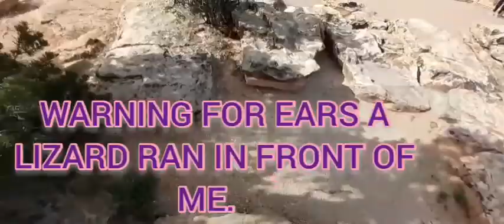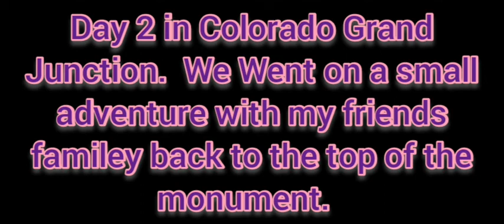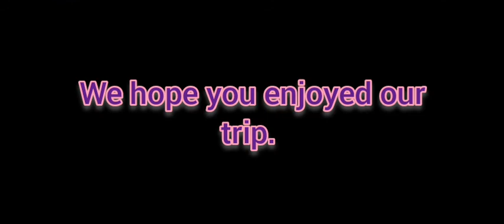Kristina Rogers History Saver Trip to Colorado..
hey everyone I'm sorry this is not a regular metal detecting video. my husband and I wanted to take you guys on adventure with us to itrip in Colorado so come along and let's have some fun.

Music done by Kristina Rogers History Saver